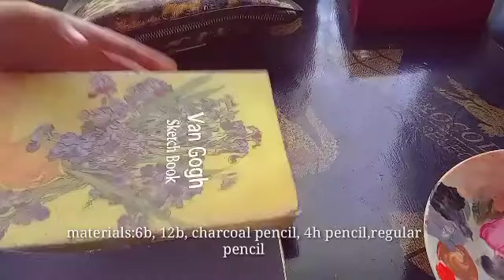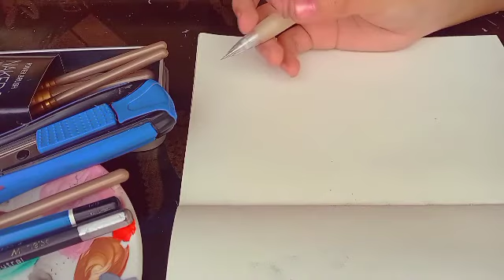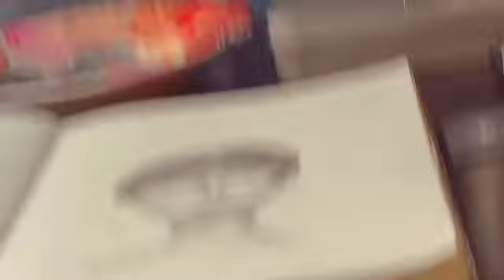How to shade properly using normal pencil and make up brush | easiest way to make drawings realistic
how to shade properly using makeup brush
Blend in